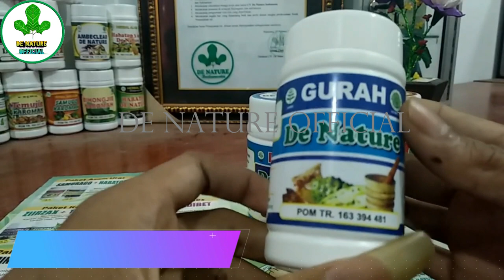Obat Paru Paru De Nature | Obat Batuk Menahun, Batuk Berdahak dan Tak Kunjung Sembuh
Mungkin anda saat ini sedang menderita penyakit paru paru seperti batuk menahun, batuk tak kunjung sembuh, batuk berdarah, batuk berdahak dan lainya. Pada video kali ini membahas tentang obat paru-paru herbal de nature yang mampu mengobati berbagai macam jenis penyakit paru paru.

semua obat paru2 de nature sudah terdaftar resmi di disa kesehatan pemerintah BPOM, sehingga sudah di pastikan aman, tanpa efeksamping.

untuk konsultasi dan pemesanan anda bisa menghubungi kami melalui
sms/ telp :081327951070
kami melayani 24 jam pelayanan

untuk obat laninya anda bisa mengungjungi pada link di bawah ini

Alamat : jln pahonjean perum cendana asri no 8-9 majenang cilacap jawa tengah 53257